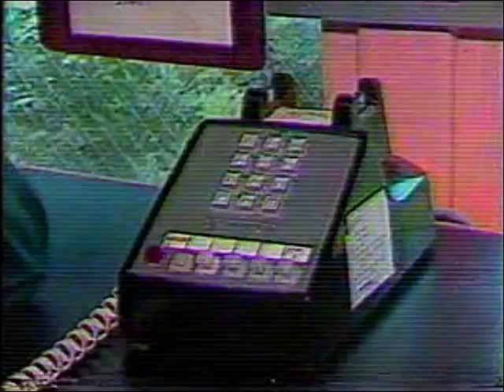"Humphrey The Whale" News Reports Part 1 of 2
The background behind this story is that beginning on October 10th a wayward Humpback Whale dubbed Humphrey began swimming up the Sacramento River, eventually traveling 69 miles away from the ocean to the town of Rio Vista.  This received a lot of local and national news coverage.

Marine Biologists were eventually able to lure Humphrey back towards the San Francisco Bay and into the open ocean through the use of a "sound net". Humphrey proved the depth of his whale intelligence by managing to do almost the exact same thing five years later.  Humphrey was last seen off the coast of San Francisco in 1991.

Thanks to my Aunt and Uncle for recording this!

Oh, BTW, Jim Lecky is creepy.